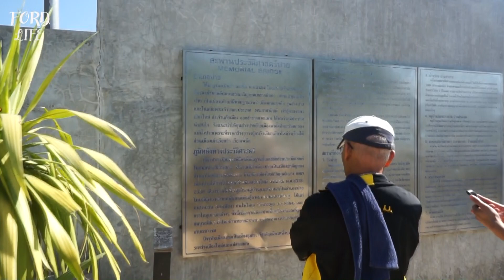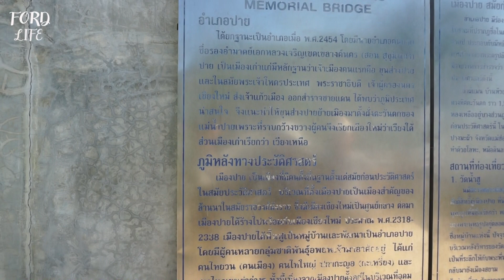บรรยากาศ สะพานประวัติศาสตร์ท่าปาย 2562